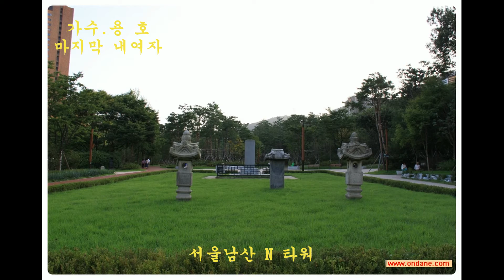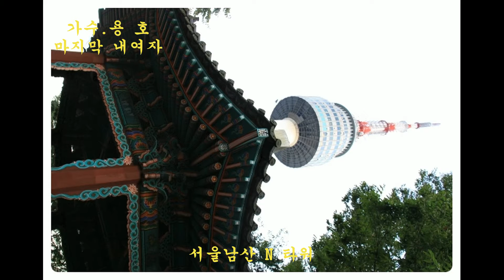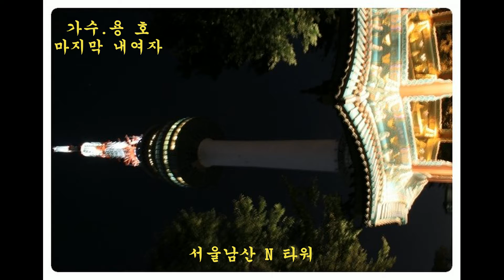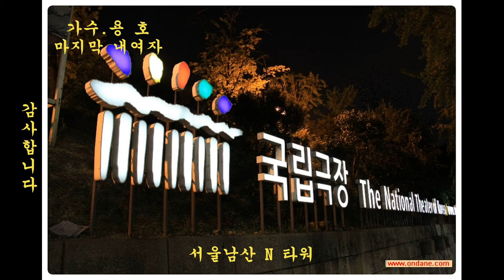서울N타워. 가수 용호. 마지막내여자. 구.남산타워